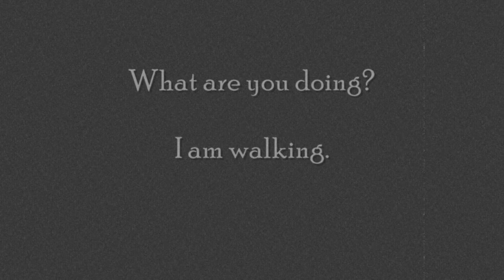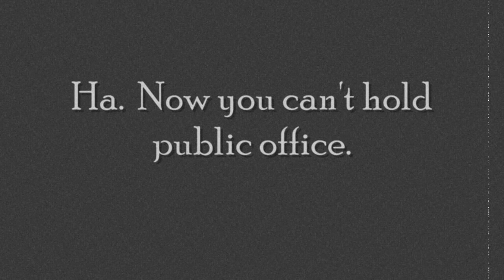Bizarre Oregon Law 1 - Dueling is Unconstitutional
This is one of three videos that our group recorded for our Government 2 class.

In this video, the bizarre Oregon law being spoofed is actually a part of our state Constitution which states that anyone who in any way partakes in a public duel is ineligible to hold public office.  However...it does not strictly PROHIBIT such dueling.  Hilarity ensues.

Production Notes: Yes, it is meant to be silent.  We decided to make this first video in a pseudo-silent era fashion.  On that note, it is also meant to be shaky, blurry, and at times jagged in the motion.  Just go with it.

In this video:
Sam - Guy in street
Krichele - Girl in street
Sierra (Me) - Filming and Video Editor